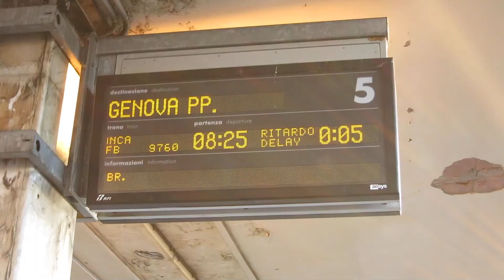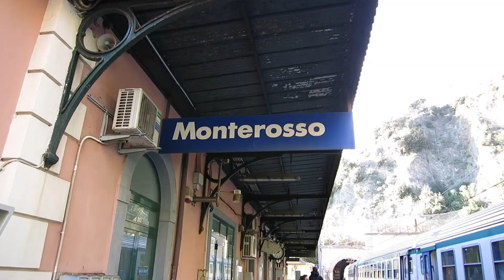A Trip to Pisa and Cinque Terre | Italy | Travel Vlog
A short vlog of my short trip to Pisa and Cinque Terre in December 2014.

Camera Used - Canon Powershot S110